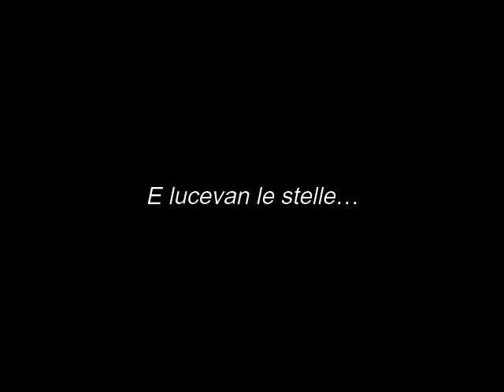Tito Schipa: E lucevan le stelle…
Tito Schipa, tenore italiano.
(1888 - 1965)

Tosca: "E lucevan le stelle…"
Giacomo Puccini, compositore italiano.
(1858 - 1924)